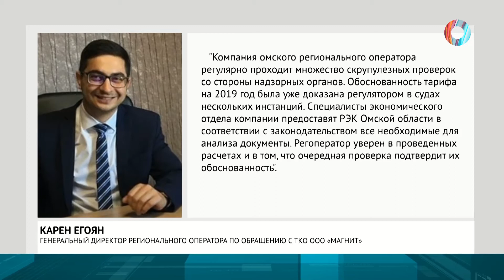Команда «ФАС»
Тариф для мусорного регоператора на 2021 год может быть завышенным. В федеральной антимонопольной службе сообщили, что до сих пор нет информации по фактическим расходам "Магнита" на транспортировку мусора.